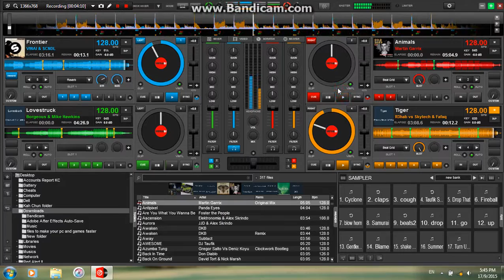DKBoy Specials#1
4 Decks...